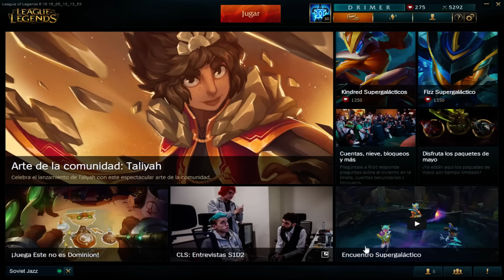► PROMO A DIAMANTE Y RANKING DE LOS MEJORES TWISTED FATE DEL MUNDO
👉 Videos de League of Legends TODOS los DIAS (En mi canal de LoL)

Última partida de la promoción a Diamante y junto con esto entramos al ranking de los mejores Twisted Fate del mundo. Espero les sea de vuestro agrado y muchas gracias por el apoyo ^^.
Esto recién está comenzando *-*